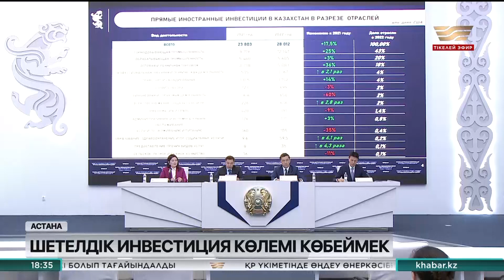Елімізде шетелдік инвесторлармен ортақ жобалар көбейген